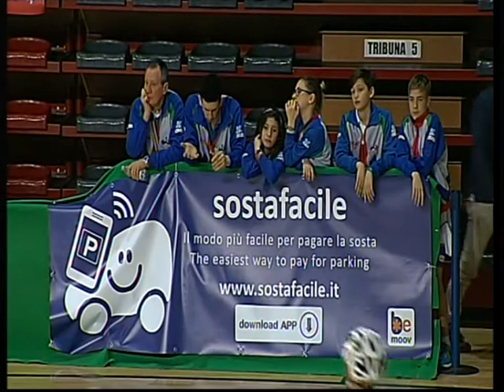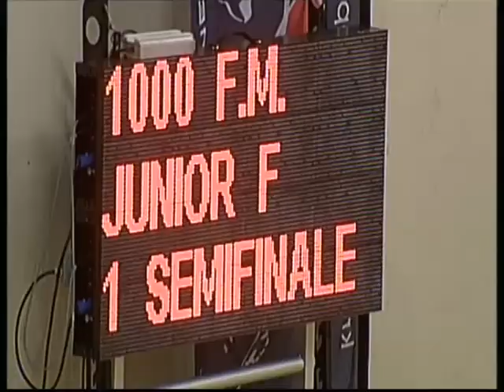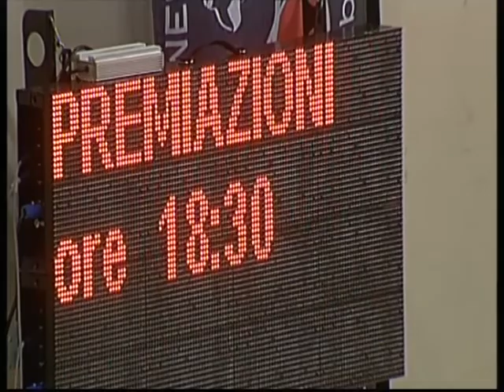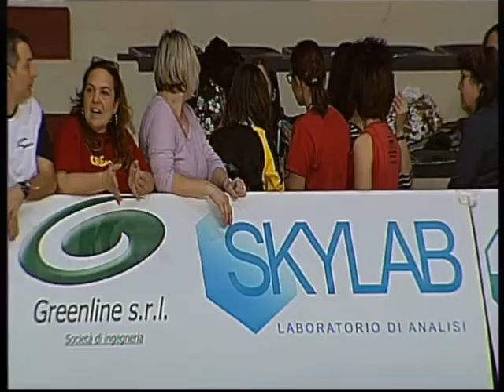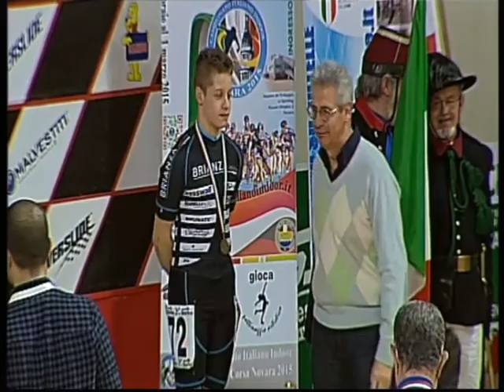28022015 1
Inquadrature senza tagli e montaggio dalle registrazioni dello streaming della FIHP TV